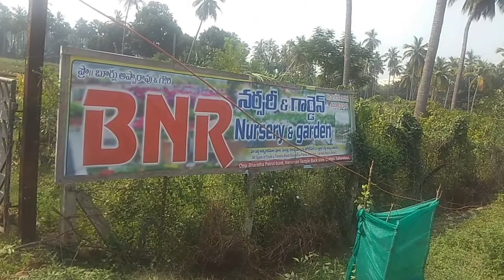Nursery Visit Part-1/BNR Nursery/Vizag-Tagarapuvalasa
BNR Nursery & Garden at Tagarapuvalasa, Vizag.

Special Thanks to Mr. B Appa Rao (Proprietor) and staff.

*Note:
Images: Images used in this video thumbnail belongs to respected owners and heart full thanks to them.